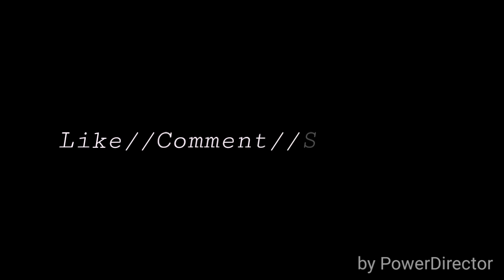Decode//Paramore (Cover)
If you want me to do more covers just let me know :3
And i also take video requests just leave a comment❤